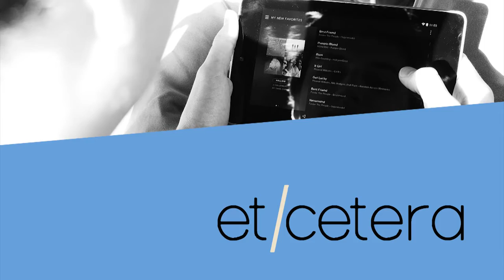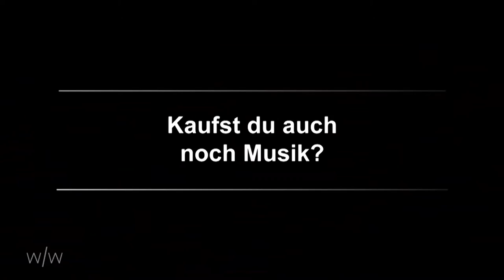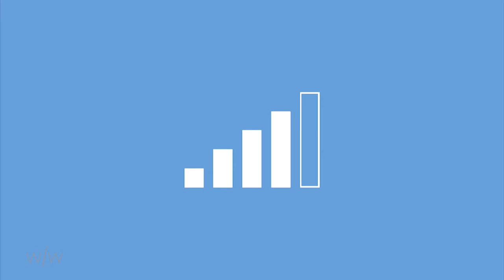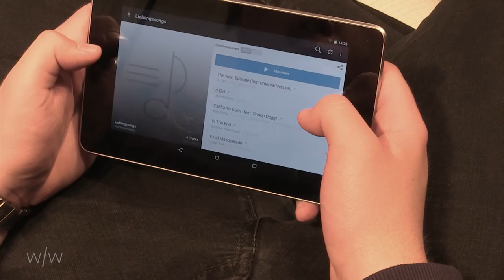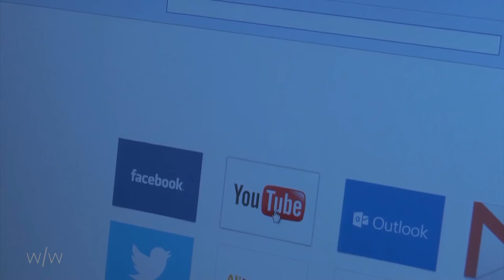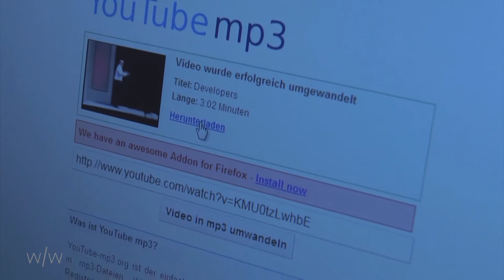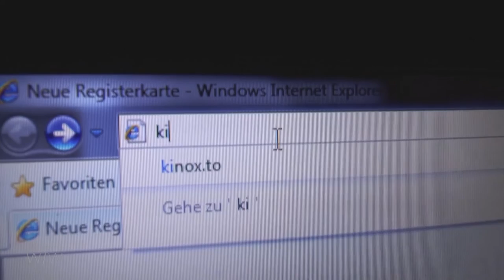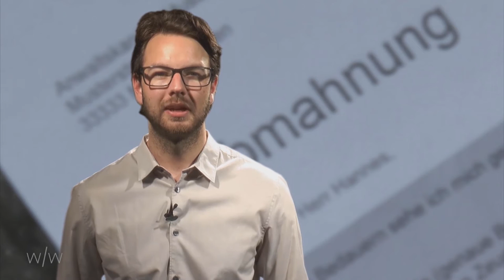weit/winkel (Ausgabe 01): Musik-Streaming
weit/winkel ist da!

Unser erstes Thema ist das Musik-Streaming. Wir wollen herausfinden und Euch präsentieren, wie Streaming funktioniert, welche legalen Möglichkeiten es gibt, von welchen illegalen Möglichkeiten man besser Abstand nimmt und wie man als Musiker von der Streaming-Technologie profitieren kann.

Moderation: Pascal Renka

Flat People - A Year From Now (Where's the Emotion Baby) (CC)